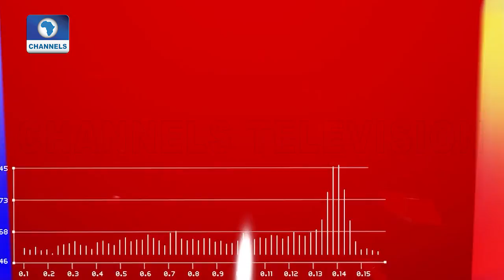Spotlight On The Global Cocoa Industry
Channels Business Global